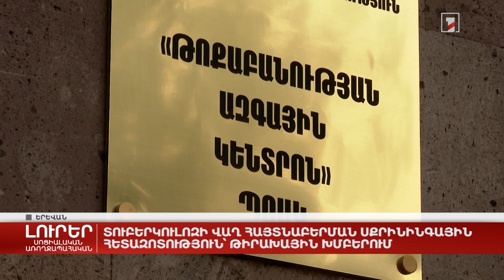Տուբերկուլոզի վաղ հայտնաբերման սքրինինգային հետազոտություն՝ թիրախային խմբերում